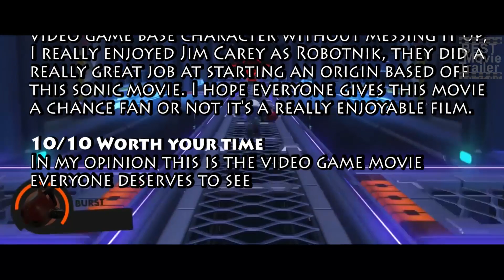Sonic The Hedgehog - Final Battle scene MovieClip 2/3